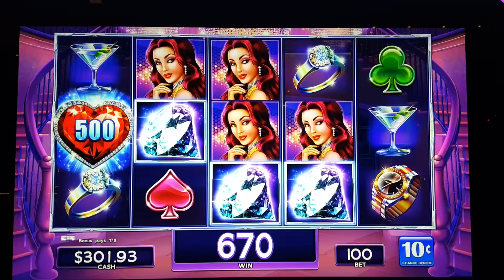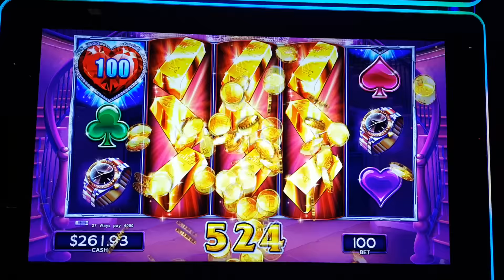Lock It Link Live Play 10 cent denom BONUS and HUGE WIN $10.00/Spin Slot Machine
In today's slot machine video, we're trying to hit a big slot machine bonus. We love spinning the machines and testing our luck. Some live play on Lock It Link with a free spin bonus and then a huge win!!

Filmed at The Cosmopolitan in Las Vegas, NV. Here are a list of items we've used in the video. Some links have been updated to reflect the latest versions.